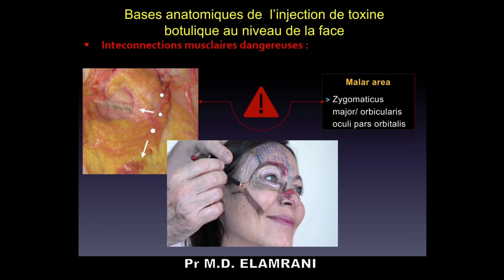Les interconnections musculaires dangereuses à éviter